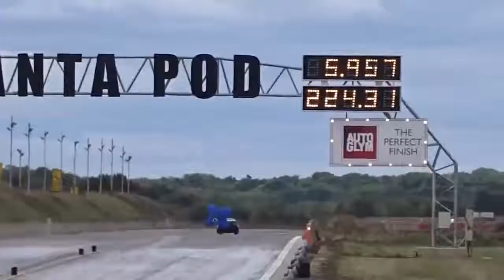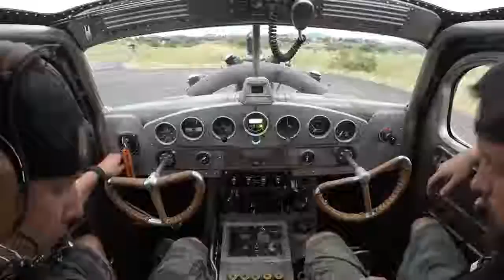УДИВИТЕЛЬНЫЕ МАШИНЫ С КРУТЫМИ ДВИГАТЕЛЯМИ